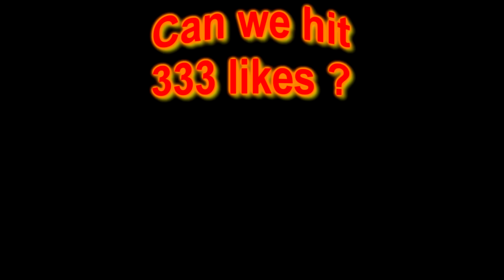BIGGEST SLITHER SNAKE EVER - 100 000 CHALLENGE - RAGE, FAIL & Facepalm The New Agar.io - Slither.io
Hey guys, here is my new Slither video where I am trying to become the biggest snake ever and fail.